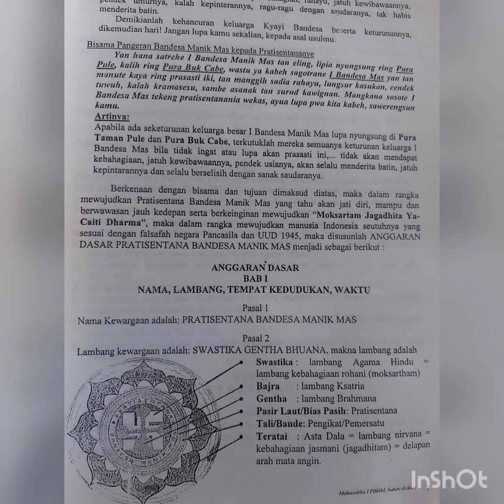MENGENAL LEBIH DEKAT 𝙈𝘼𝙆𝙉𝘼 𝙇𝙊𝙂𝙊 𝙋𝙍𝘼𝙏𝙄𝙎𝙀𝙉𝙏𝘼𝙉𝘼 𝘽𝘼𝙉𝘿𝙀𝙎𝘼 𝙈𝘼𝙉𝙄𝙆 𝙈𝘼𝙎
ngiring sumangdane kompak logo PBMM niki sane patut anggen mesikian bisa dadi patut
                   ANGGARAN DASAR
                                BAB I
NAMA, LAMBANG, TEMPAT KEDUDUKAN, WAKTU
                                Pasal 1
Nama Kewargaan adalah : PRATISENTANA BANDESA MANIK MAS
                                Pasal 2
Lambang kewargaan adalah : 𝙎𝙒𝘼𝙎𝙏𝙄𝙆𝘼 𝙂𝙀𝙉𝙏𝙃𝘼 𝘽𝙃𝙐𝘼𝙉𝘼, makna lambang adalah
𝙎𝙬𝙖𝙨𝙩𝙞𝙠𝙖 : Lambang Agama Hindu = lambang kebahagiaan rohani ( moksartham)
𝘽𝙖𝙟𝙧𝙖 : Lambang Ksatria
𝙂𝙚𝙣𝙩𝙝𝙖 : Lambang Brahmana
𝙋𝙖𝙨𝙞𝙧 𝙇𝙖𝙪𝙩/𝘽𝙞𝙖𝙨 𝙋𝙖𝙨𝙞𝙝 :  PRATISENTANA
𝙏𝙖𝙇𝙞/𝘽𝙖𝙣𝙙𝙚 : Pengikat/Pemersatu
𝙏𝙚𝙧𝙖𝙩𝙖𝙞 : Asta Dala = Lambang nirvana = kebahagiaan jasmani ( jagadhitam) = delapan arah mata angin.

Arti lambang keseluruhan adalah :
     Atas asung kertha wara nugraha Ida Bhatara Kawitan yang asal usulnya adalah dari Brahmana dan Ksatria kepala PRATISENTANA Bandesa Manik Mas, semoga dapat memperoleh kemuliaan hidup, mengamalkan kebajikan dan kebenaran ke segala arah serta mencapai tujuan hidup lahir batin ( Moksartham Jagadhita Ya -Caiti Dharma)

                               Pasal 3
Kepengurusan atau Sekretariat Pratisentana Bandesa Manik Mas, berkedudukan di Desa Mas-Gianyar, Bali

                               Pasal 4
Pratisentana Bandesa Manik Mas, didirikan pada 12 November 1998 dan disempurnakan pada hari/tanggal. Minggu 18 Juni 2000, untuk jangka waktu yang tidak terbatas